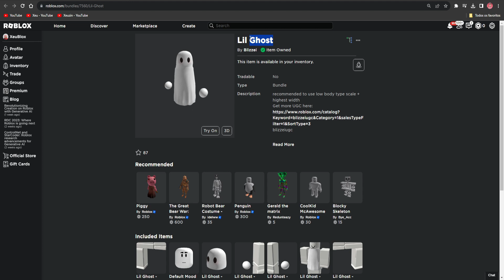ITEM GRÁTIS! COMO PEGAR 3 BUNDLE GRÁTIS - ROBLOX